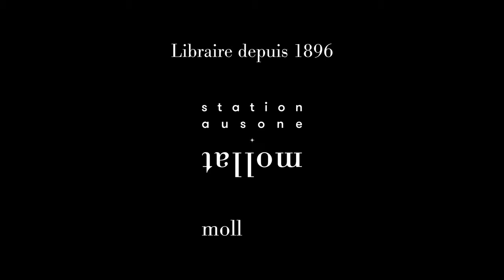Emilienne Malfatto - Le colonel ne dort pas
Emilienne Malfatto vous présente son ouvrage "Le colonel ne dort pas" aux éditions du sous-sol. Entretien avec Sylvain Arrestier. Rentrée littéraire automne 2022.